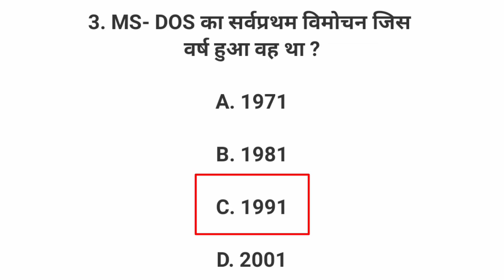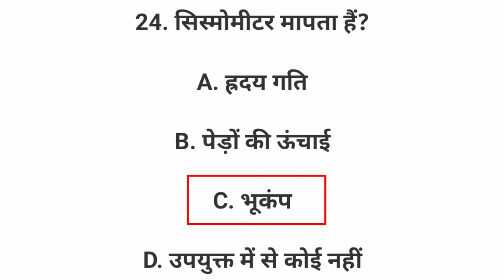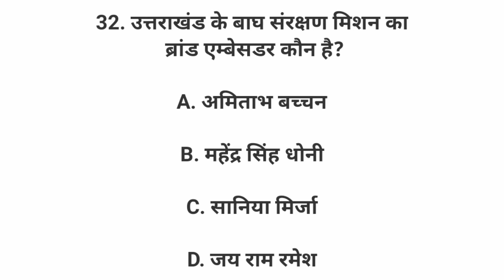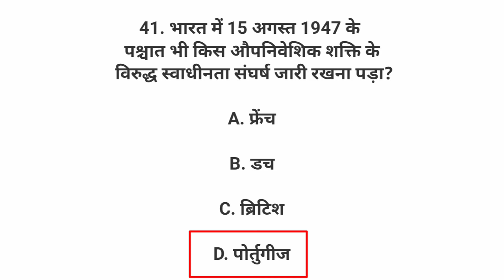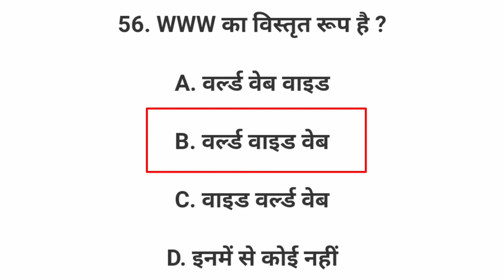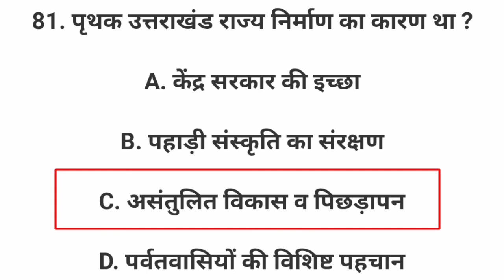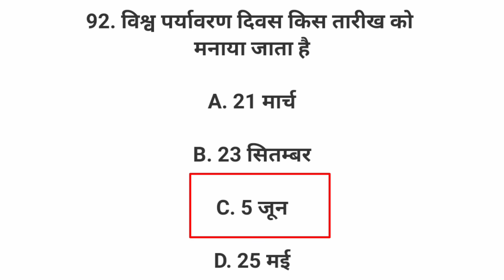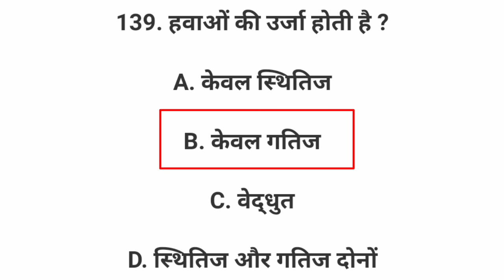उत्तराखंड नायब तहसीलदार हल प्रश्न पत्र 2010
Track: Electronomia - Limitless